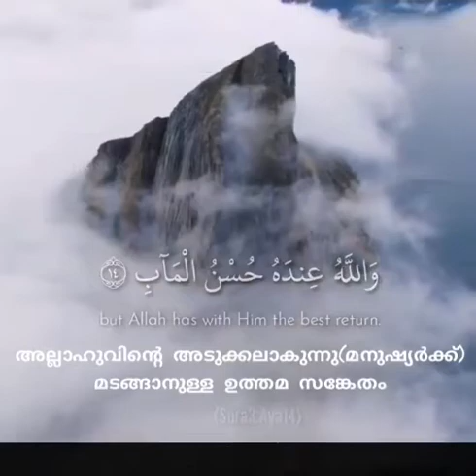Beautiful Quran Recitation Instagram WhatsApp Status